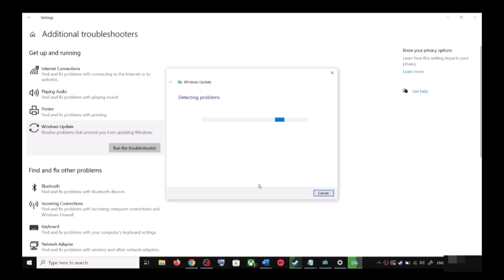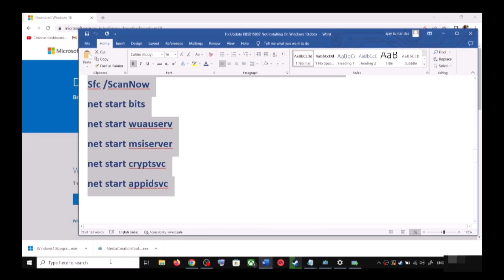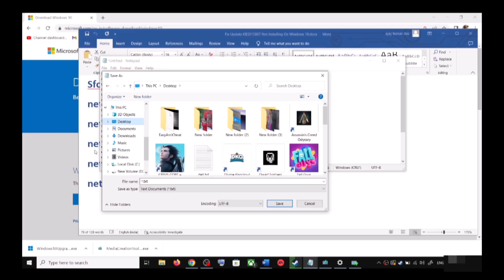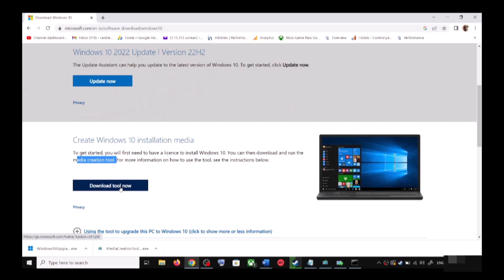Fix Update KB5058481 Not Installing In Windows 10 PC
Fix Cumulative Update for Windows 10 KB5058481 Not Installing/Downloading, Fix Error Code When Installing Update KB5058481 In Windows 10
Step 1) Run Update Troubleshooter
Step 2) Use Windows 10 Update Assistant

Right-click on the Wufix file and click Run as administrator